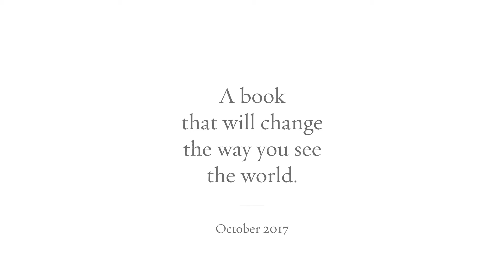Hlubi Mboya Arnold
Q. What would you change if you could?